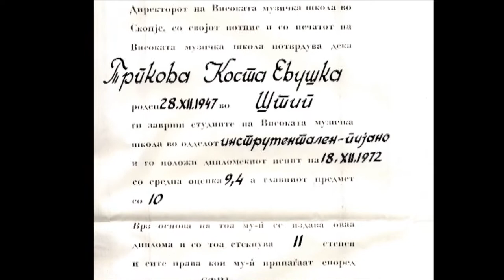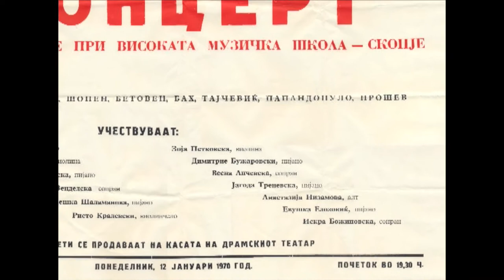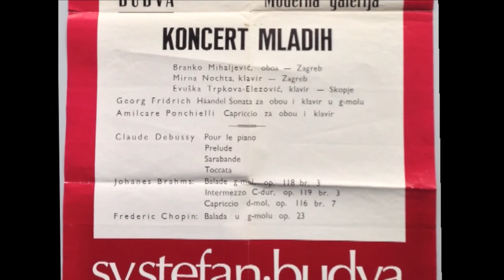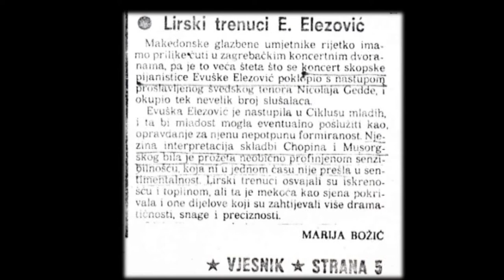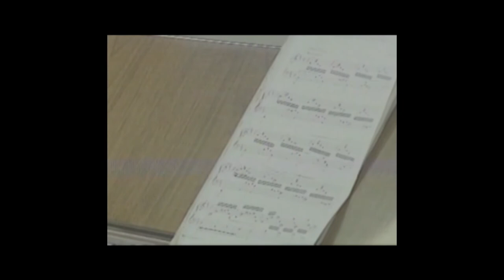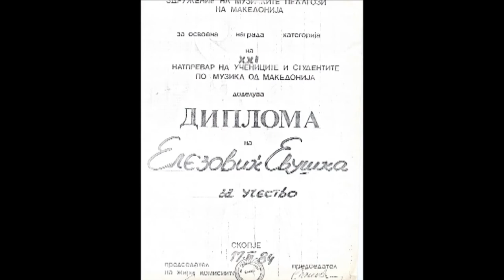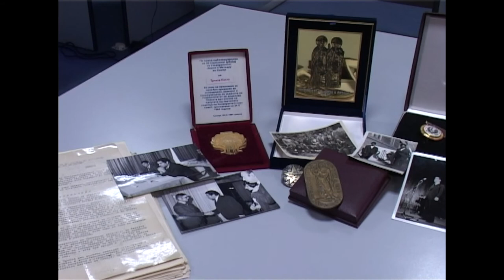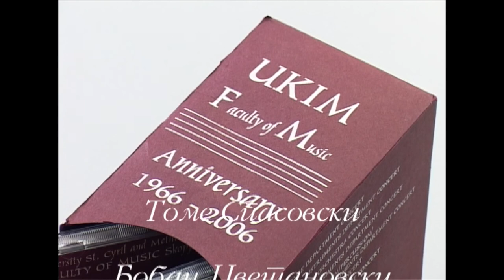Evushka Trpkova Elezovikj, BuzAr documentary series – Doyens (2013)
Evushka Trpkova Elezovikj
BuzAr documentary series – Doyens (2013)